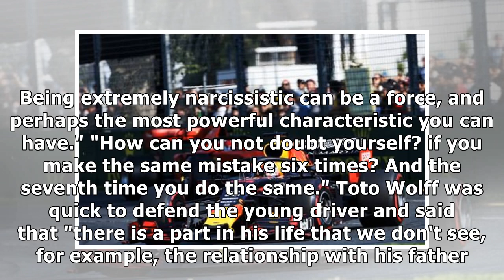Nico Rosberg criticizes 'narcissist' Max Verstappen